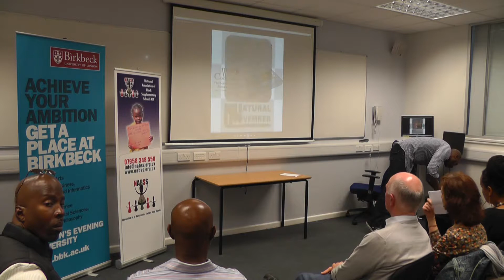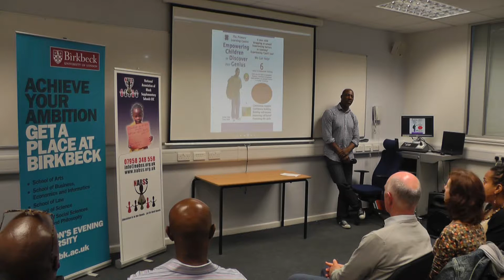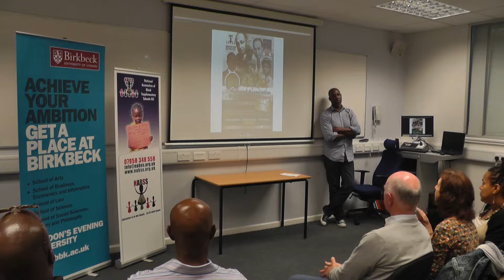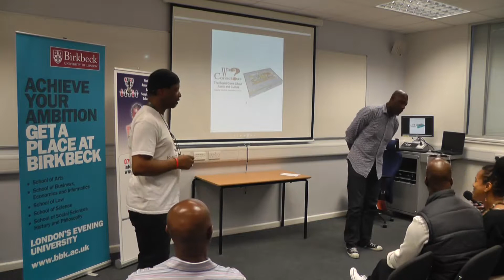NABSS Week 2014 Fire in the Blood Discussion 23 08 2